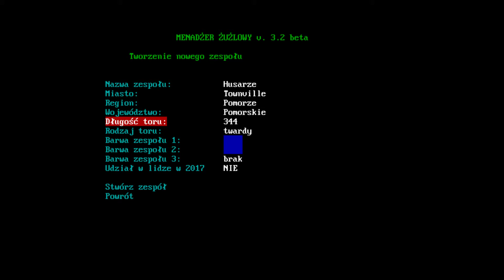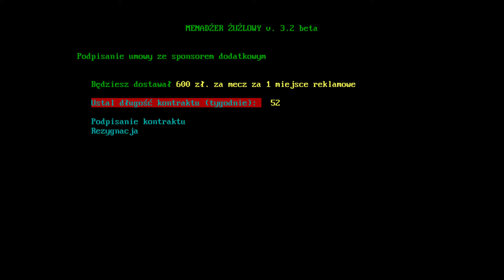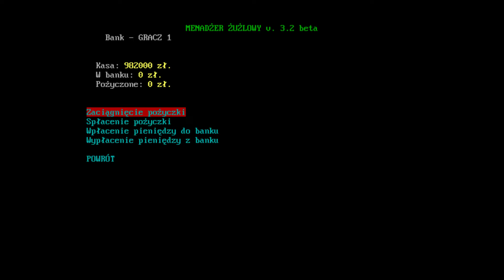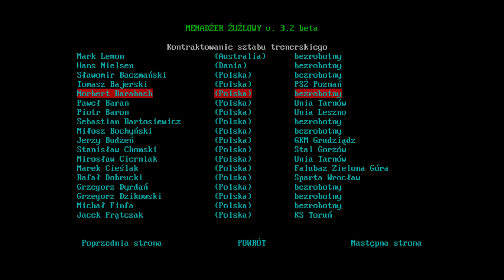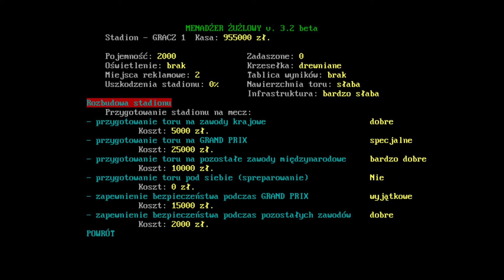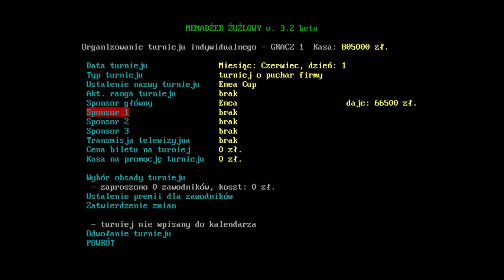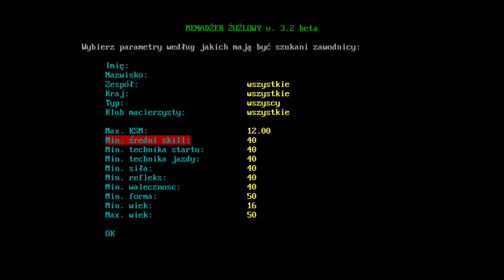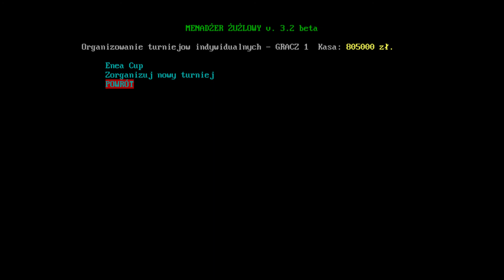Sezon zerowy - przygotowania | Menadżer Żużlowy 3.2 | #1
Wszystkie porady, poprawki mile widziane.

Menadżer Żużlowy 3.2 to darmowy, tekstowy menadżer żużlowego zespołu, w którym zarządzamy finansami, zawodnikami, stadionem i wieloma innymi aspektami klubu, aby osiągnąć sukces.